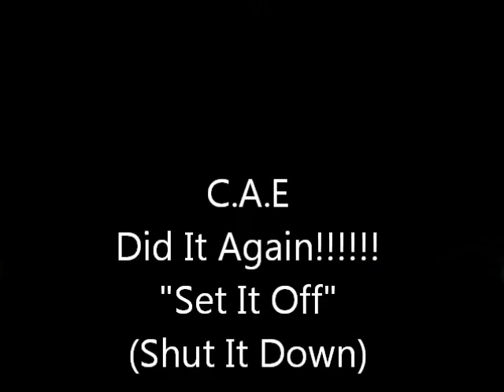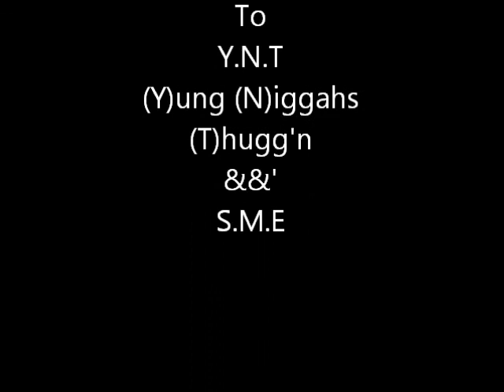Set It Off C.A.E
C.A.E Lil Shon ,Lil Trouble' 3Jay &&' Hoodie Jay Comment And Like . Thanks .